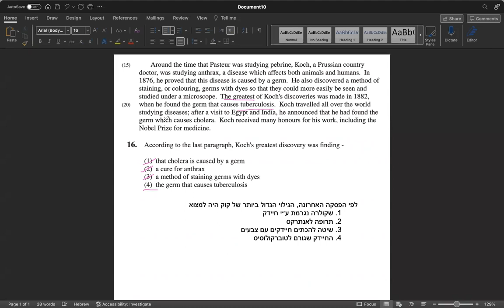בחינות המרכז הארצי - אפריל 2021 - אנגלית 2 - שאלה 16 EZ WAY